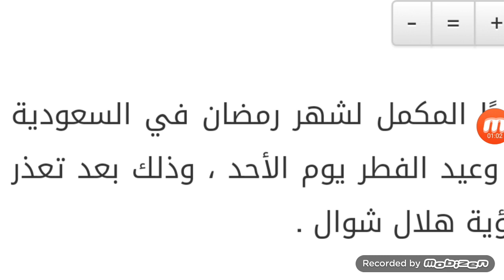يوم عيد الفطر في السعودية وبعض البلدان